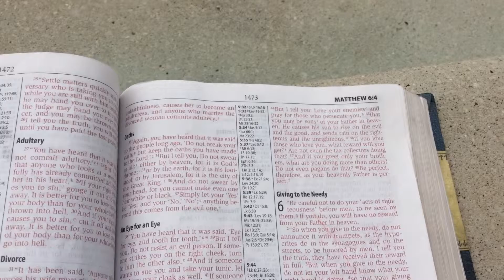Cruz/Kelly Rally #7 am I betraying this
I need to be as carefull as I can